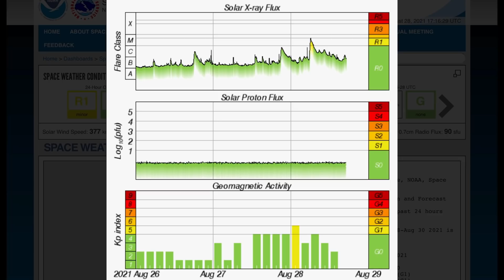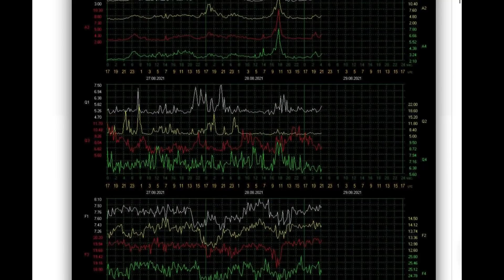M Class Solar Flare / Dormant NOVARUPTA Volcano Awakens / Hurricane IDA to NEW YORK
August 29, 2021
M Class Solar Flare / Dormant NOVARUPTA Volcano Awakes / Hurricane IDA to NEW YORK

5 Day not so normal World Weather forecast. Plus a look at spaceweather for today.